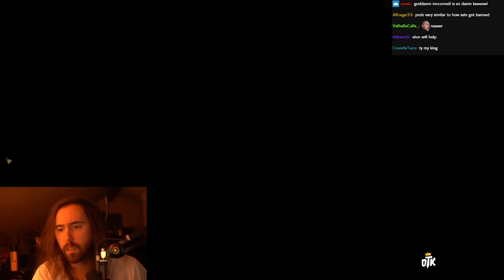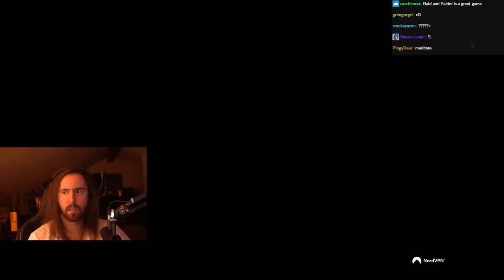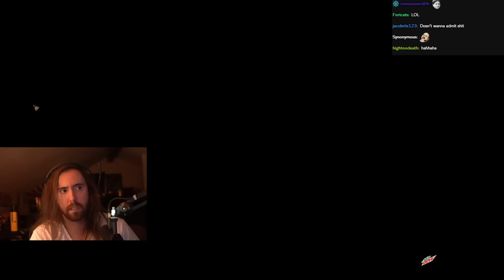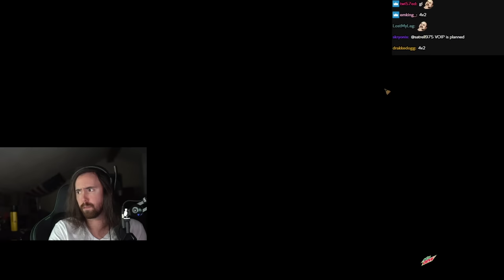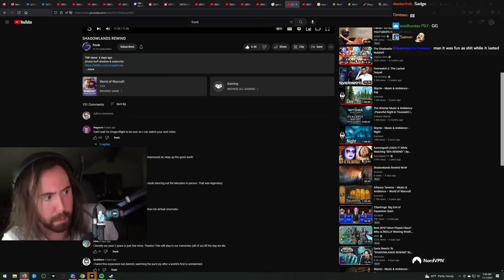Asmongold Plays DARK AND DARKER for the First Time (ft. Mcconnell)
Asmongold plays Dark and Darker with Mcconnell.
"Dark and Darker is what you get when Dungeons and Dragons Meets Tarkov and Fortnite." -thegamer